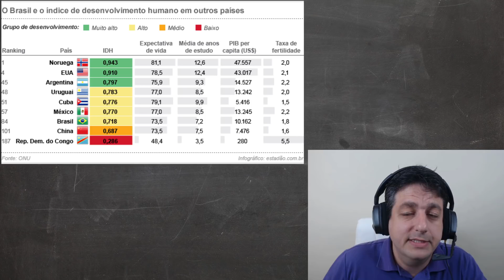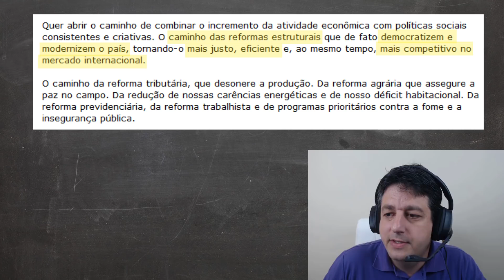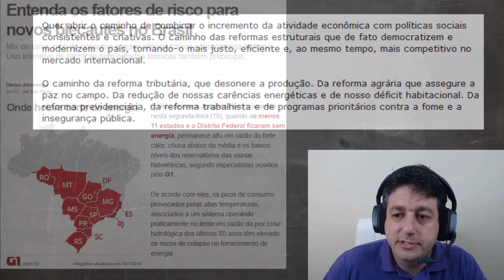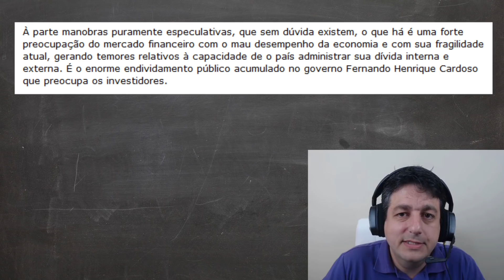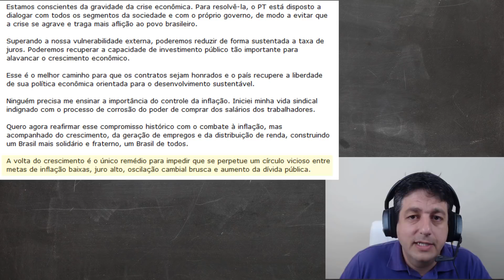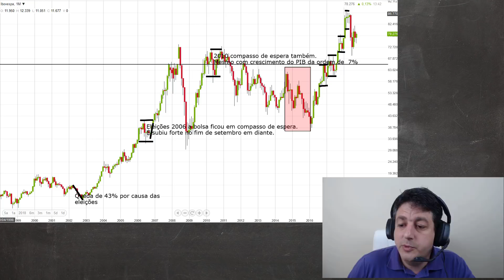Dica de Hoje - Carta aos Brasileiros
- Artigos todos os dias da semana.

Inscreva-se como membro Gold e tenha acesso à relatórios, vídeos, dados de empresas, material sobre Fiis e Fundos de Investimentos, além de resultados de empresas e carteiras calculadas a partir de indicadores